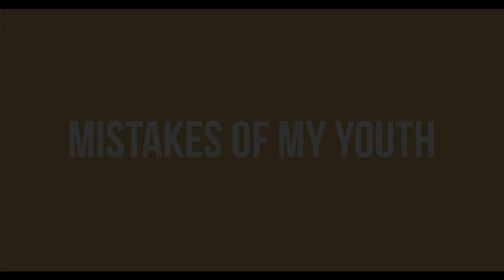Eels - The Cautionary Tales of Mark Oliver Everett | What you should hear this week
Eels' The Cautionary Tales of Mark Oliver Everett is the one album you should hear this week.

Alexis Petridis recommends the 11th album by Eels, a self-lacerating look at the relationship-related 'assholery' of singer-songwriter Mark Oliver Everett. Although the tone might be dark, Everett's musical touch is deft and - whisper it - the album might even end on a note of cautious optimism